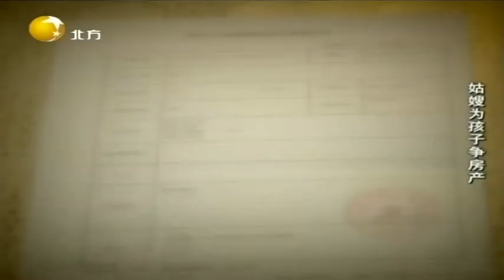情感面对面：姑姑有土地使用证，俩侄子坚持认为自己依然有份额